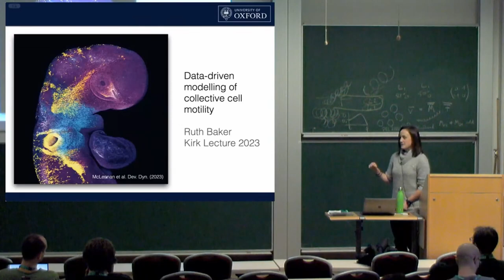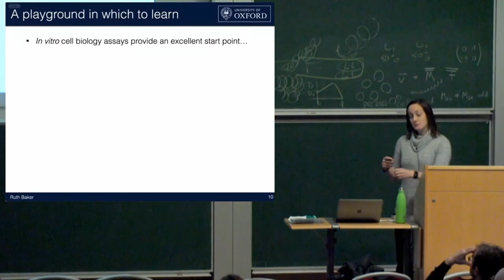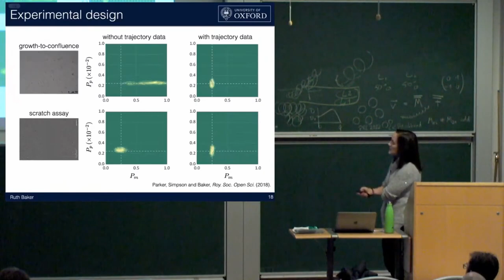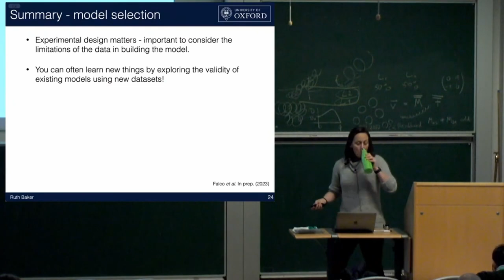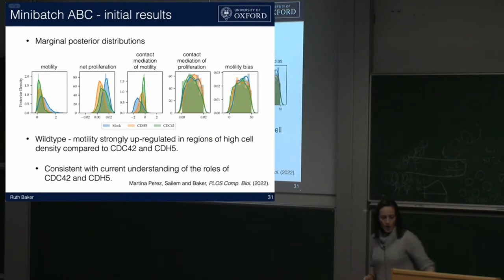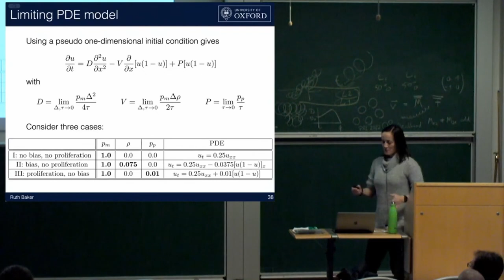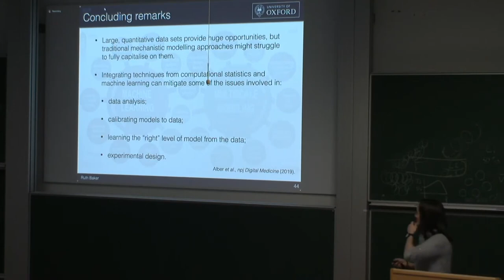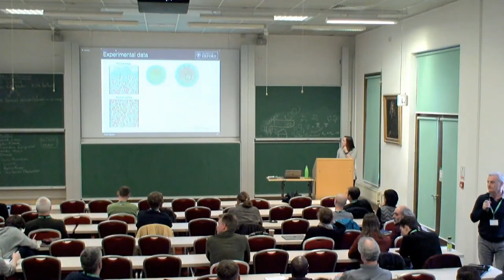Prof. Ruth Baker | MMV Kirk Lecture: Data-driven modelling of collective cell motility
Speaker: Professor Ruth Baker (University of Oxford)

Date: 8th Nov 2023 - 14:30 to 15:30
Title: Kirk Lecture: Data-driven modelling of collective cell motility
Event: (MMV) Mathematics of movement: an interdisciplinary approach to mutual challenges in animal ecology and cell biology